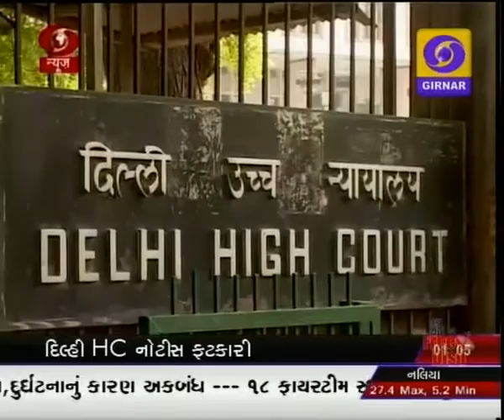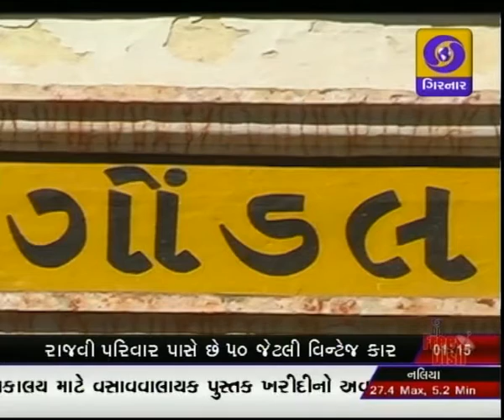GUJARATI NEWS AT 1.00 PM ON DD GIRNAR DATE 22-12-2015